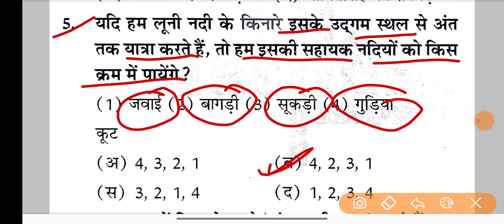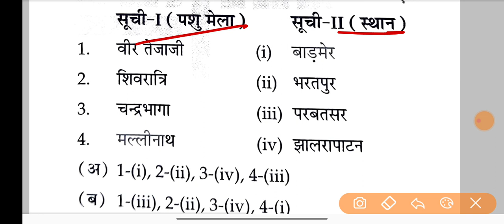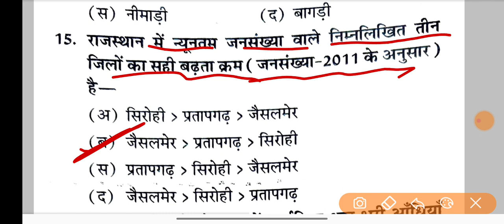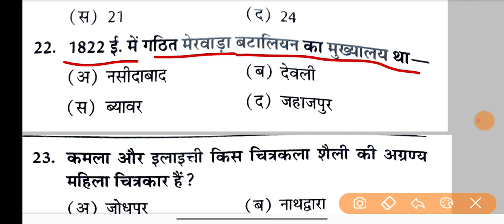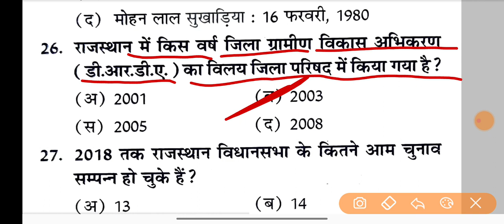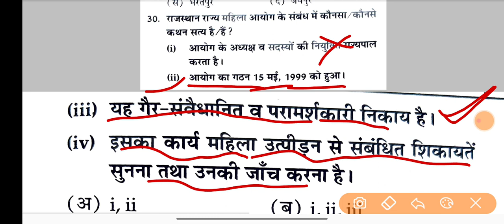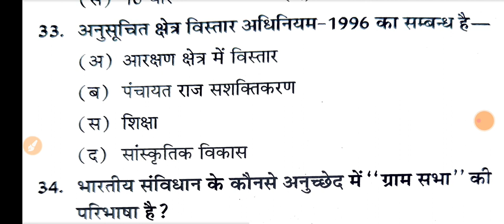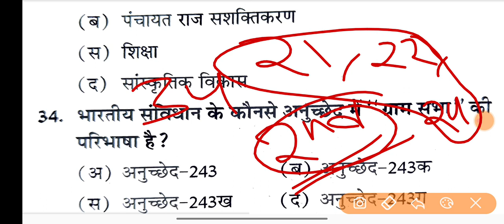RPSC 2nd grade Paper out | RPSC 2nd grade Paper gk imp question | rosc